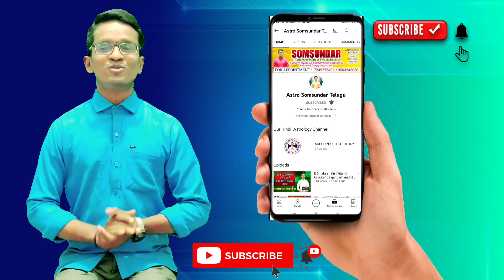వృశ్చిక రాశి August 16 To 31 రాశిఫలాలు Rasi Phalalu 2022 Tula Rasi Scorpio Horoscope Astro Somsundar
2022 Rasi Phalalu Telugu - Vruschika Rasi Phalithalu (Scorpio Horoscope) వృశ్చిక రాశి తెలుగు రాశి ఫలాలు - Weekly Rasi Phalalu 2022 July Horoscope 16th to 30- Daily Rasi Phalalu Telugu by Astro Somsundar

2022 telugu rasi phalalu
telugu horoscope 2022
Vruschika rasi phalithalu
Libra horoscope telugu
Vruschika rashi
2022 rasi phalalu
telugu rasi phalalu
2022 new year rasi phalalu telugu
2022 predicitions
Vruschika rashi today
Vruschika rasi phalalu
2022 Libra horoscope
2022 Vruschika
2022 Vruschika rasi

Vruschika Rashi August
Vruschika Rashi August 2022 Telugu
Vruschika Rashi August 2022
Vruschika Rasi August
Vruschika Rasi August Month 2022
Vruschika Rasi August 2022 Telugu
Vruschika Rasi August 2022
Vruschika Rasi Phalalu
Vruschika Rasi Phalithalu
Vruschika Rasi 2022
Vruschika Rasi
Vruschika Rasi 2022 Telugu
Vruschika Rashi Weekly
Vruschika Rashi Weekly Horoscope
Vruschika Rasi Weekly Rasi Phalalu
Astro somsundar telugu
August 2022
Astro somsundar 2022
August 2022